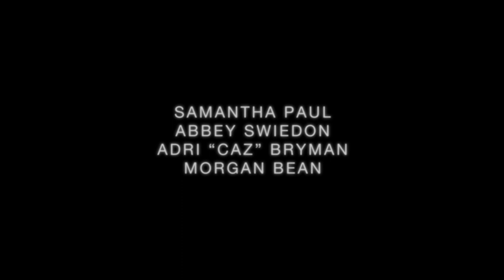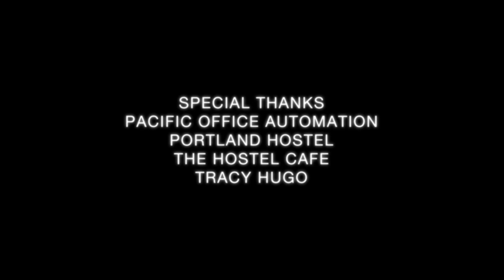BETWEEN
On a day like any other, a group of friends bravely enter a haunted house and get trapped! When the ghostly residents tell them they're stuck forever, the kids and ghosts must work together to find a way to free themselves.

Between (2022)

Starring: Samantha Paull, Abbey Swiedom, Caz Bryman, Morgan Bean, Chase Randell, Kalee Martinez, Bela Piratelli, Aaliyah Guzman, Rylan Andrews, Carina Lanier, Kaden Jayme, Junie Spear, Ava Schaefer, April Josephine Zauner, Kylie Heberlein, Daniela Allen, Xeira LaHatt, Rebecca Lanier

Directed by: Hailee More
Written by: Taylor Stark
DP/Editor: Josh Lunden
Produced by: Katie O'Grady, Jessica More
Sound: Callie Day
HMU: Eve White
PAs: Hallie Beatty, Amanda Torquato, Seneca Frost, Ava Schaefer, Abbey Swiedom

Kids make a REAL MOVIE!! Acting for Kids and Teens teams up with industry professionals that write, direct, shoot, edit and create a short film. This is a three-day long movie making experience with the A-Z's of being a working actor. The film is screened in a professional movie theater with family, friends and industry watching. Learn more about how you can be in our next Make A Movie on our